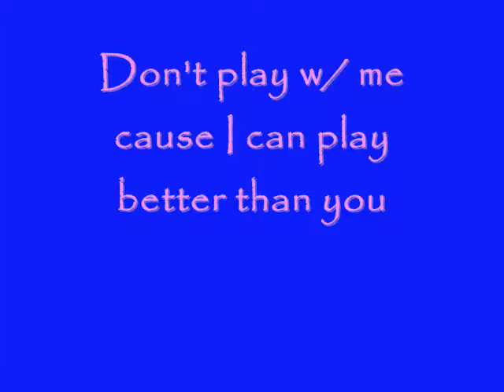welcome to my life_bhie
for my pretty and sexy sissy ..